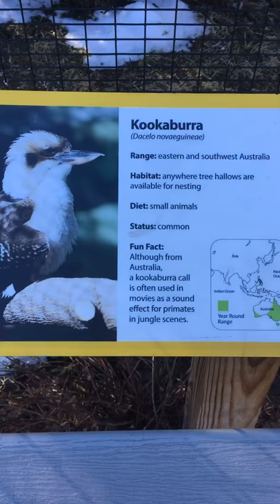Kookaburra eating a white mouse!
Syracuse Zoo is small, but it has a lot of interesting animals.